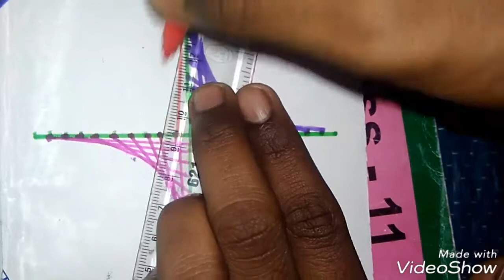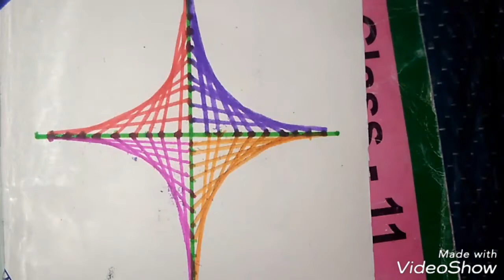Easy drawing trick / Ankit fine arts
Hello friends me apko Apne channel me aj drawing trick banana sikhenge jise dekhkar ap bhi Bana sakte ho

Thanku